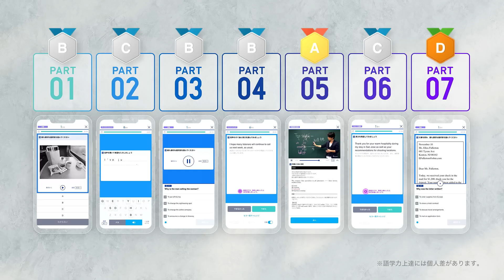【2024年3月】リクルート スタディサプリENGLISH アプリ【動画広告】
商品名：スタディサプリENGLISH
出稿主：リクルート
業種：アプリ
サイズ：1920x1080